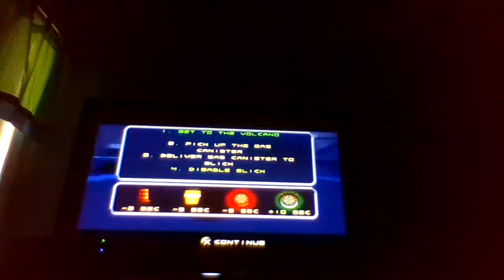Let`s play Hot Wheels Velocity X Episode # 14 Battling The Vulture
This is episode # 14 of my hot wheels velocity x walkthrough in this episode we did mission 11 and take on the 4th boss of the game simon slick deluca & unlocked the vulture